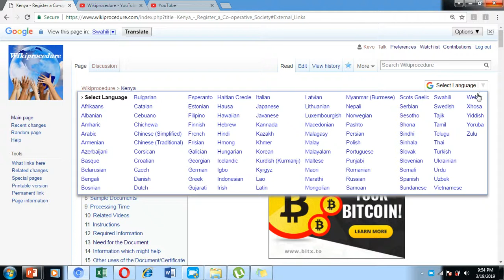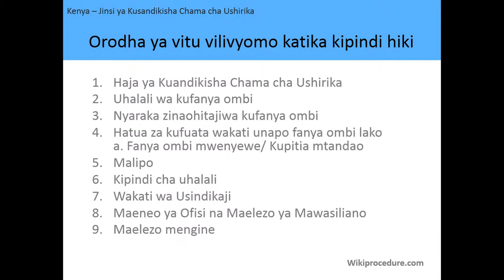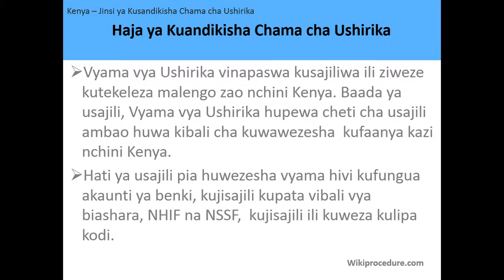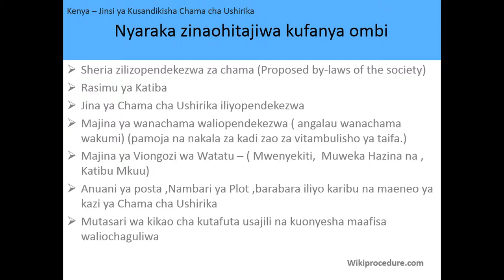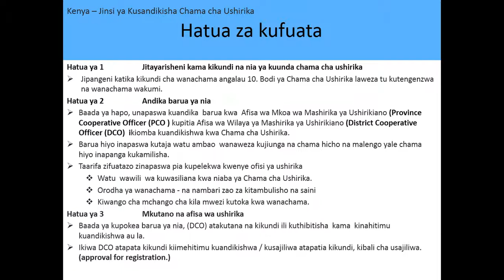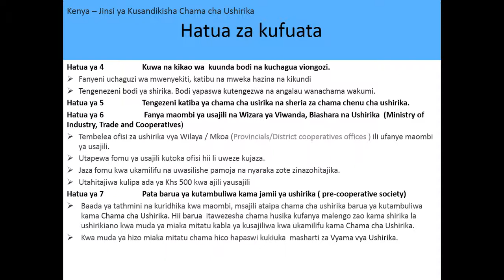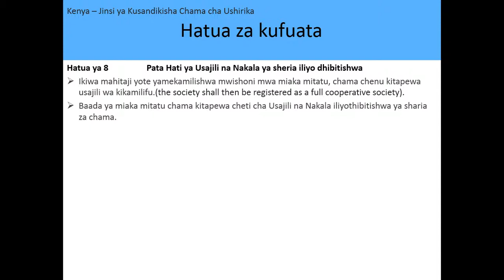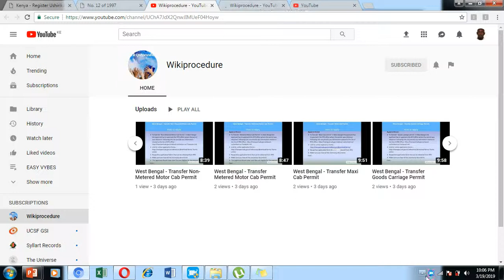Kenya - Jinsi ya Kusandikisha Chama cha Ushirika - In Swahili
Video hii inakupa maelezo kuhusiana na kusajili Shirika la Ushirikiano nchini Kenya. Kufuatia kiungo kunaweza kukupa maelezo zaidi